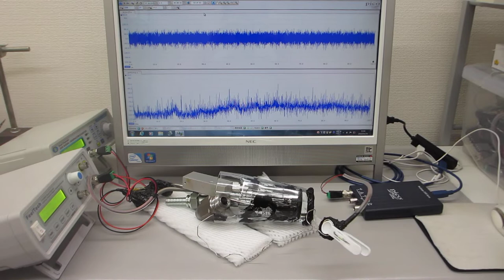超音波の非線形制御システム（２台のファンクションジェネレータを利用）